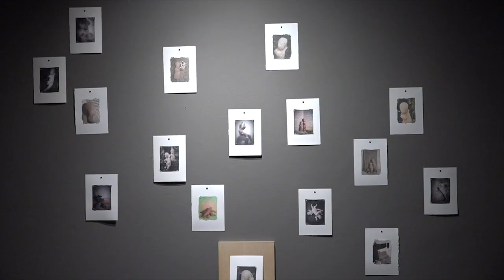"L’orma che vedi è la mia", collettiva negli spazi di Rosy Boa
Prima mostra e happening collettivo di alcuni tra i nomi della scena artistica italiana più interessanti: Elisabetta Caizzi Marini, Federica Gonnelli, Ilaria Margutti e Elisa Zadi dal titolo L’orma che vedi è la mia.
Curata da Matilde Puleo, la mostra collettiva prende le mosse dall’idea di utilizzare gli stimolanti spazi di Rosy Boa non come contenitore ma come supporto espressivo facendo quindi interagire l’artista con lo spazio e con il pubblico.